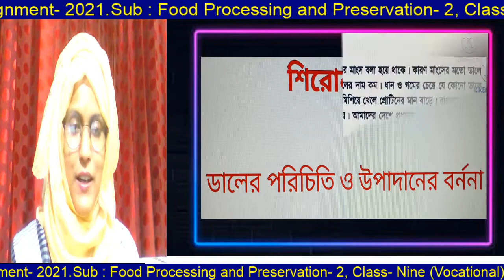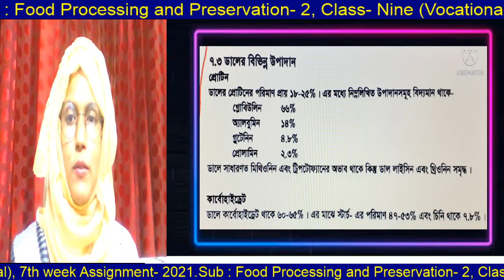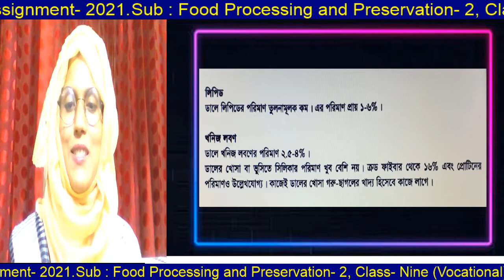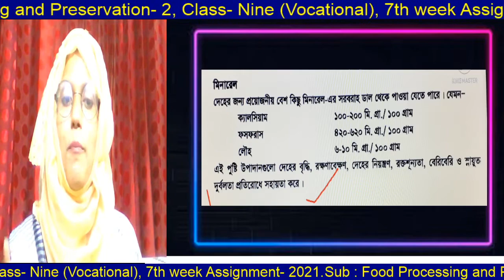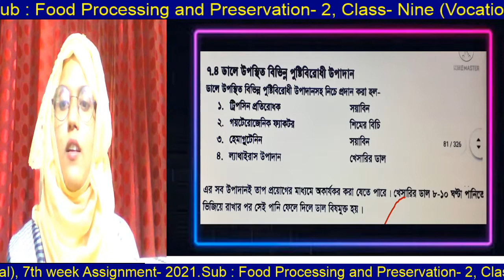Food Processing and Preservation- 2, Class- 9 (Vocational). 7th week Assignment- 2021.